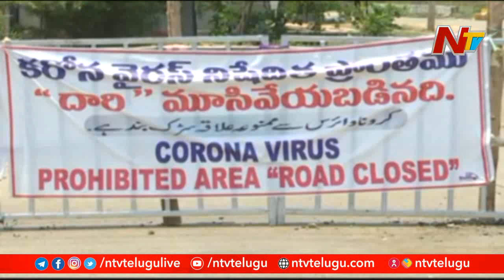హైదరాబాద్ నుండి కరోనాను మోసుకెళ్తున్న ఆదిలాబాద్ వాసులు| Hyd COVID-19 Links Tension In Adilabad | NTV